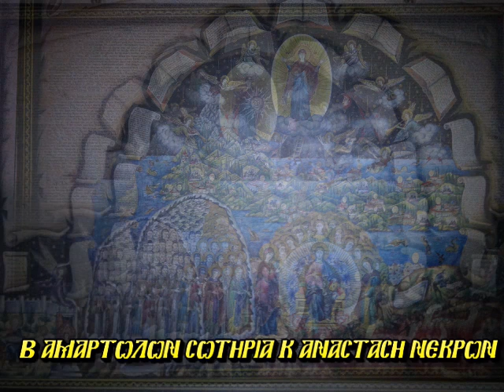ΤΟΥΛΑΤΟΣ Ι Ο ΤΟΥΛΑΤΟΣ ΑΝΑΤΡΕΠΕΤΑΙ ΑΠΟ Τ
Αναίρεσις πλανών Παναγιώτη Τουλάτου. Υπο Ιωάννου Λαζάκη.